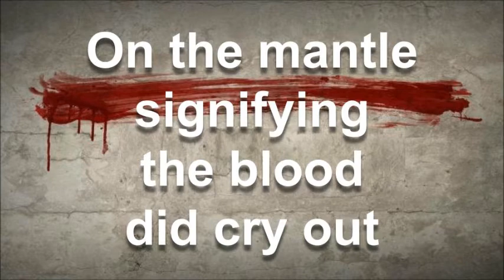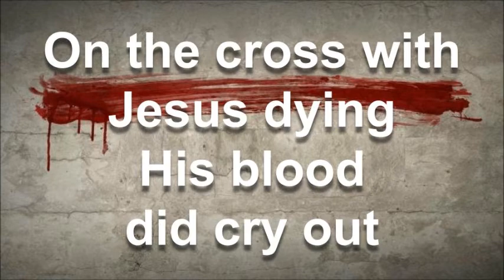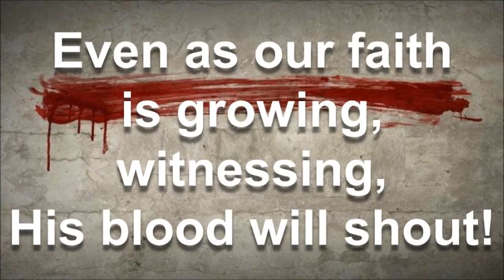The Blood Cries Out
From Abel's blood crying out to the blood of Jesus, there is a reliable witness before God.  Genesis 4:9-10; Exodus 12:13; John  19:34; Matthew 26:69-75